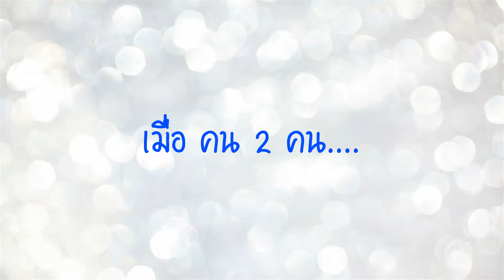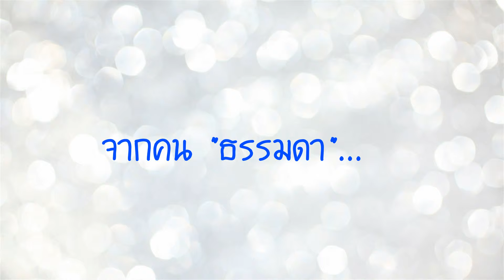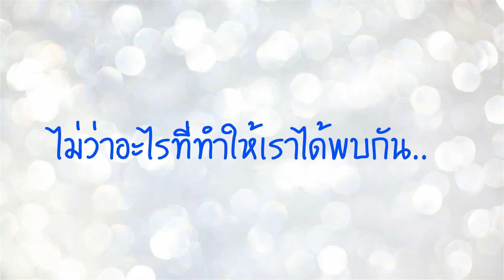Presentation Wedding OilandPok